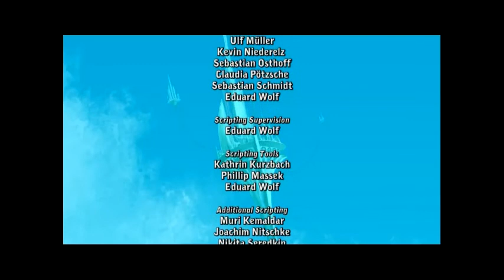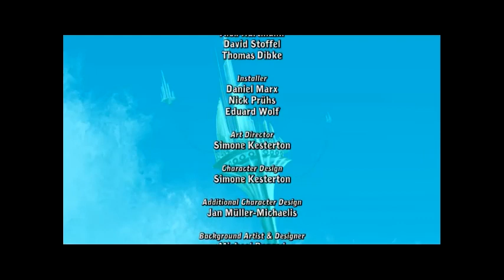Serge Plays Deponia Episode 9 [FINALE]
Serge's undying love of the oft-forgotten genre of point-and-click adventure games does not only extend to the golden oldies.

Chay Plays runs on the support of its fans!